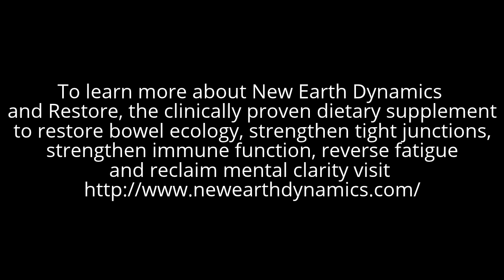Intro Gut Bacteria and the Microbiome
Gluten Free & More's Editor-In-Chief, Alicia Woodward, interviews Dr. Zachary Bush on the causes of digestive damage. Dr. Bush explains how internal bacteria affects the body's health processes, ability to process nutrients, and vulnerability to chronic disease.

To learn more about New Earth Dynamics and Restore, the clinically proven dietary supplement to restore bowel ecology, strengthen tight junctions, strengthen immune function, reverse fatigue and reclaim mental clarity